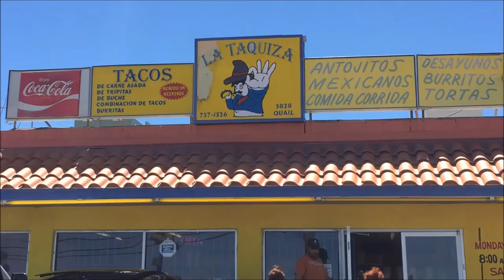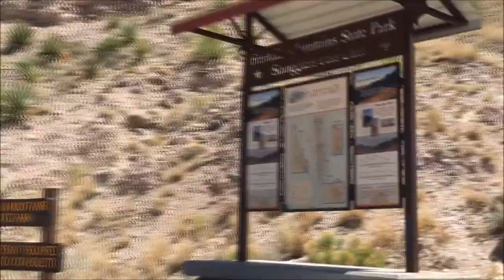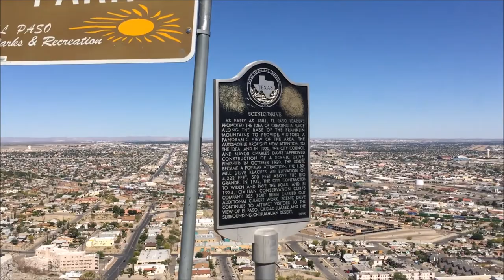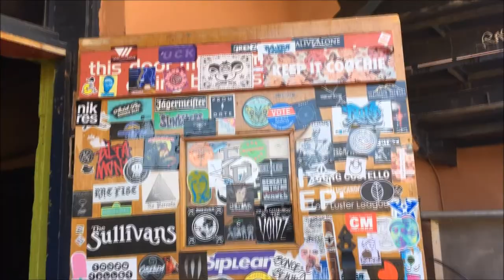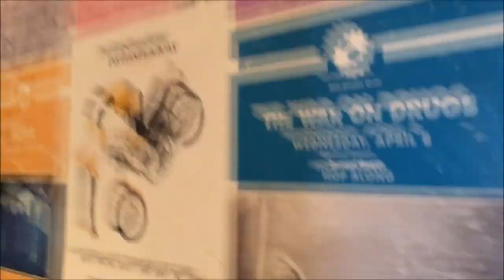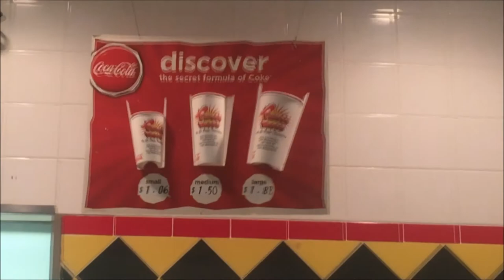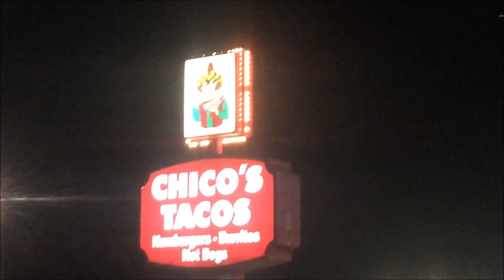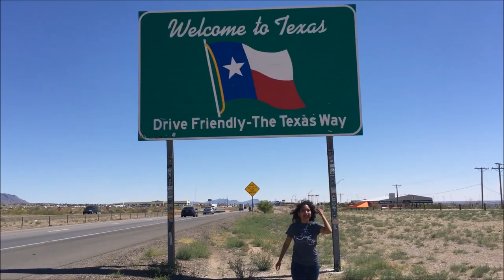Out in the West Texas town of El Paso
If you noticed that the title of this video is from a song about El Paso then you are an awesome person. I have been meaning to put oup this video for months now but I have been so distracted and uninspired to edit it. But I finally forced myself to get it all recorded and edited. I hope y'all enjoy it.